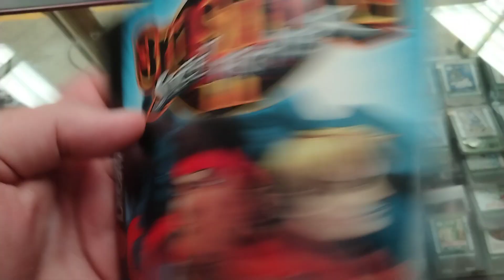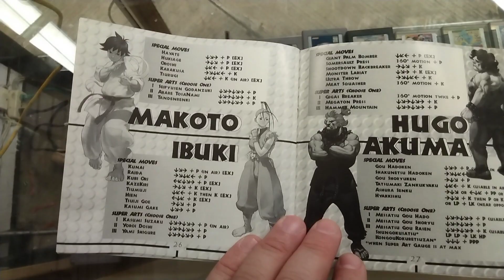instructivo de Street Fighter III 3rd strike sega Dreamcast